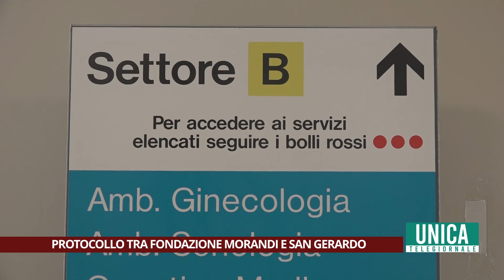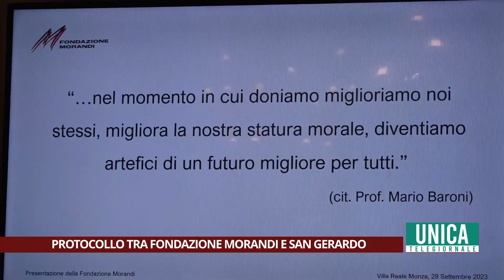Protocollo tra Fondazione Morandi e San Gerardo